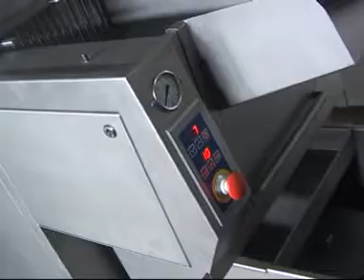INYECTORA MHM-21M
- Inyectora para carne fresca, carnes rojas o pollo.